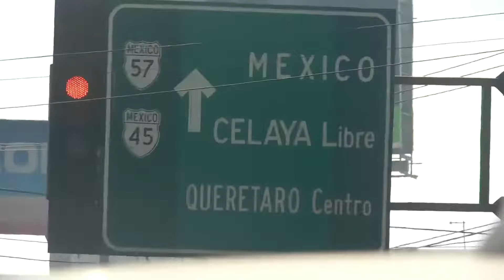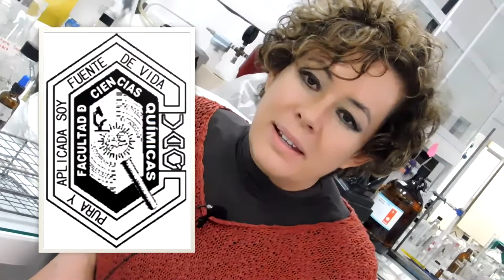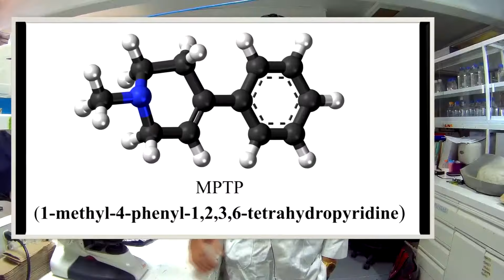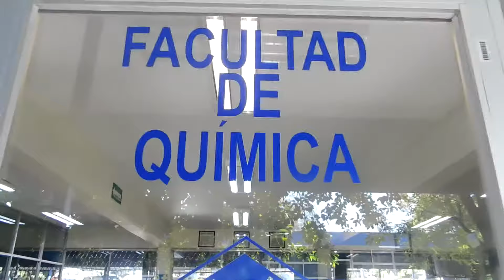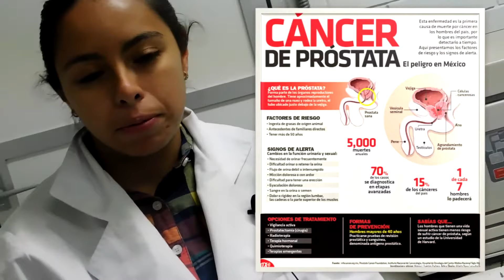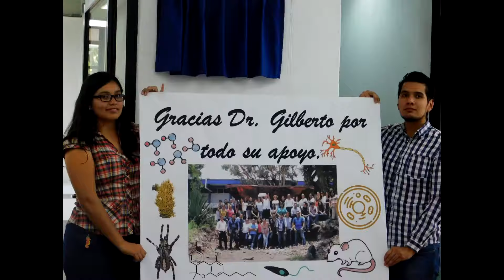Acércate al "POSGRADO DE CIENCIAS QUÍMICO-BIOLÓGICAS 100%UAQ/SUNSHINE"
Nos invitaron a la "INAUGURACIÓN DE LOS NUEVOS EDIFICIOS DEL POSGRADO DE CIENCIAS QUÍMICO BIOLÓGICAS DE LA FACULTAD DE QUÍMICA DE LA UNIVERSIDAD AUTÓNOMA DE QUERÉTARO"

Quédate al final del vídeo :) deja tus comentarios y contáctame!!! :D

Página del posgrado :D

Si te gustó la música apoya a los artistas :)